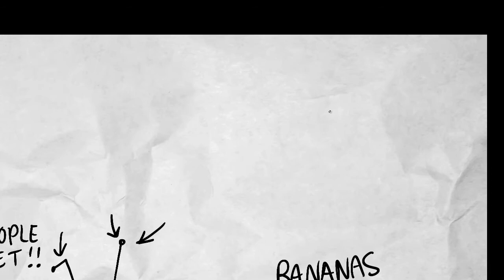Deannas Boys! 3 Hour Car Drawing at 80km!!!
Today we tackle one of the greatest questions in life, how did deanna manage to get 5 boys to drive a car from Wagga all at the same time for 3 hours. We will never know!